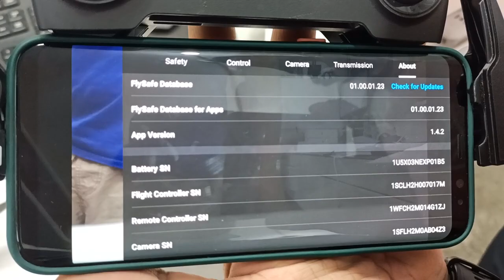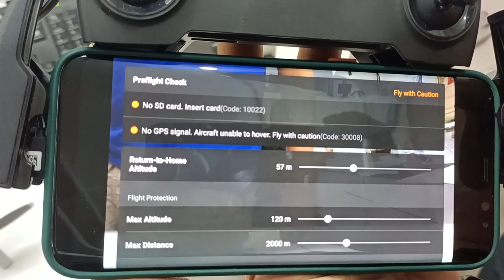MM1 Unit test / Xitrix